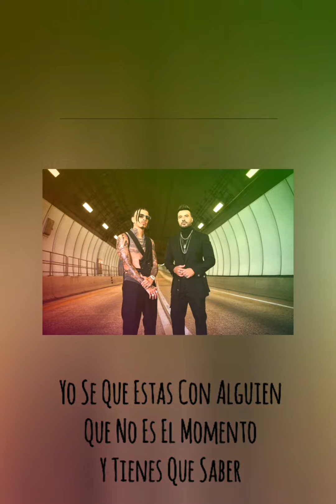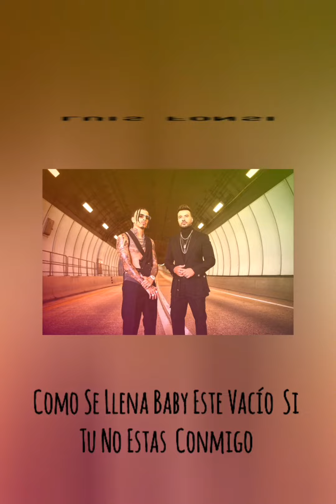Luis Fonsi, Rauw Alejandro - Vacío (Letra || Lyrics)